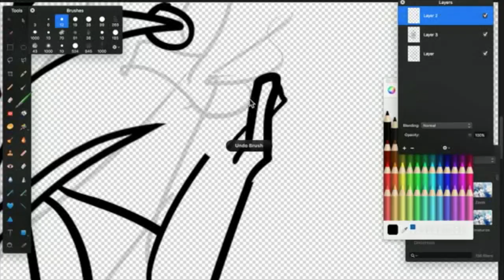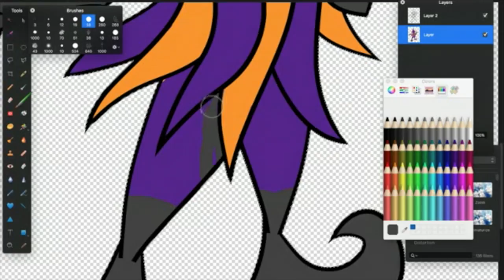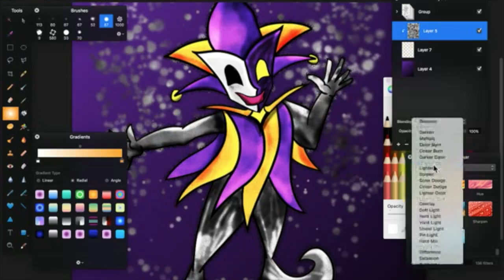DTC Media Authoring Project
Screen-Capture of a quick digital artwork.
Pixelmator
OBS
Exploring one of Manovich's 5 Principles of New Media

- AUTOMATION -
"...the use of largely automatic equipment in a system of manufacturing or other production processes."